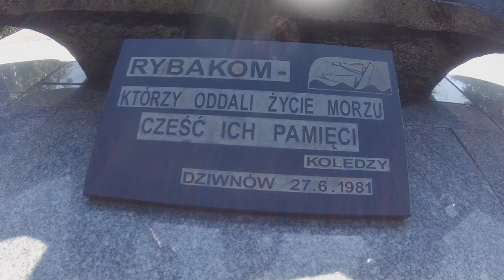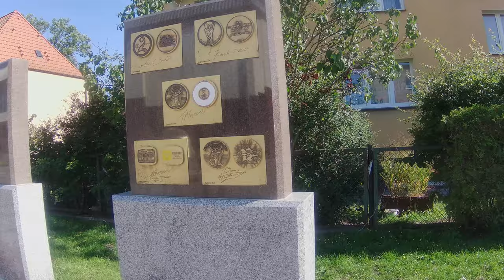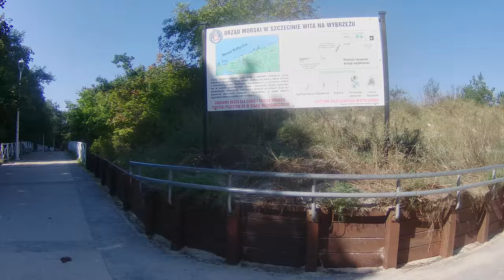Dziwnów - Poland, walking in Dziwnów | 4K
Dziwnów walking tour in the morning!

Shortcuts:

0:10 - Dziwna Strait
0:39 - Drawbridge in Dziwnów
2:50 - Juliusza Słowackiego Street
10:37 - view of the fishing port in Dziwnów
11:41 - Park with a fountain
12:43 - Adam Mickiewicz Street
17:27 - Sport Stars Alley in Dziwnów
21:11 - Inscription "Dziwnów"
23:35 - Beach in Dziwnów, Baltic Sea

Dziwnów (German: Berg Dievenow)  is a town in north-western Poland situated on the Baltic Sea at the mouth of the river Dziwna. Dziwnów is bordered by the Baltic Sea on the north, the Kamień Bay on the south and the Dziwna River, which is the link between the sea and the bay.

The part of the district of Dziwnów is located in the area of Wolin Island where you can get through a moveable bridge over the Dziwna River. Undoubtedly, such a location is the advantage of Dziwnów: you can do many water sports in here. That’s why, the main source of income of the citizens of this area is tourism and fishing.